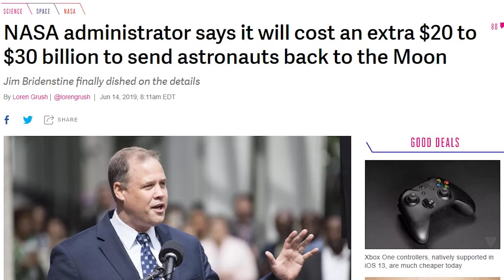SpaceX Starhopper News, Most DIFFICULT Falcon Heavy Launch, NASA Budget Request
We're looking forward to the upcoming Falcon Heavy launch on behalf of the U.S. Air Force, and explain all the SpaceX Starhopper news, as well as NASA budget request for their 2024 Artemis mission.

0:46 The first real SpaceX Starhopper test flight is postponed due to minor damage of the raptor engine. Further SpaceX Starship update by Elon Musk is expected in late July.
2:06 Upcoming SpaceX Falcon Heavy Launch to deploy the Lightsail 2 solar sail satellite on behalf of the U.S. Air Force. The solar sailing technology is crucial for enabling interstellar travels of humanity.
4:28 Jim Bridenstine estimates the cost of NASA Artemis project at 20-30 billion USD. NASA's 2024 Artemis mission differs from the past Apollo missions, as this time NASA will give contracts to industry partners to build the Lunar Gateway, the lunar lander, and maybe also the launch vehicle. We believe SpaceX's falcon heavy is much more realistic and economical than NASA's space launch system (SLS) for the 2024 moon landing.
6:42 NASA promises to let the first woman land on the moon by 2024.

We analyze SpaceX's Mars colonization plan and how first landing on the Moon fits into this: